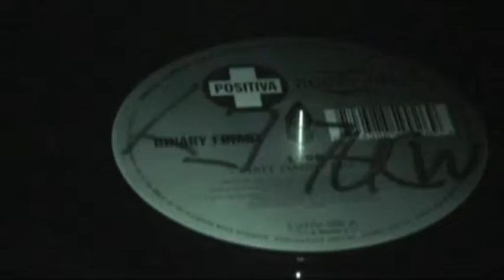aquarious binary finary.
one more from my house dj'ing dayz